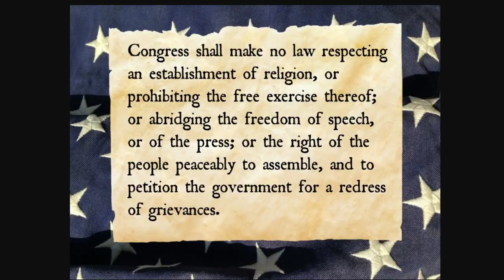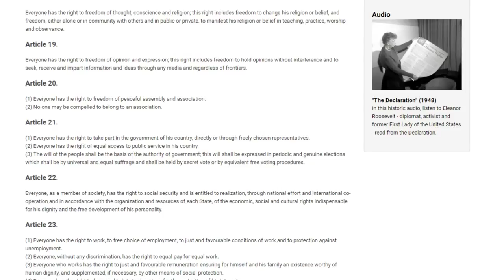The Free Speech Series Begins!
This video is a basic intro, mainly about why I'm going this.  But it's also a brief comparison of how freedom of expression is outlined in the US First Amendment and the UN's Universal Declaration of Human Rights.

A link if you want to read the full UN document